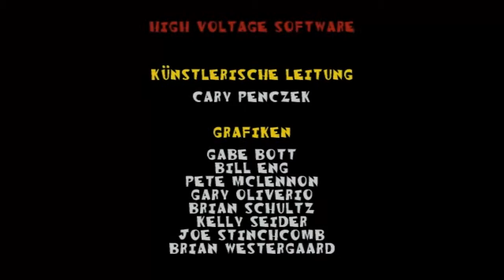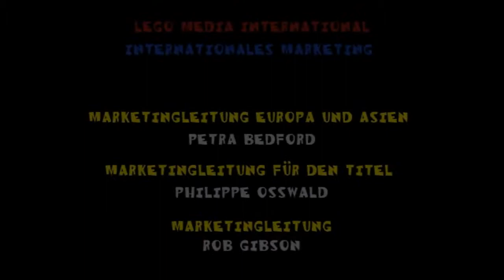Let's Play LEGO Racers #7 "Gameboy gegen Rocket Racer" [HD] [DE]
Das Finale meiner kleinen Serie. Doch die letzte Schlacht wird keine leichte sein. Gegen Rocket Racer muss ich noch einmal all mein "Talent" aufbringen.  Seid gespannt ;]